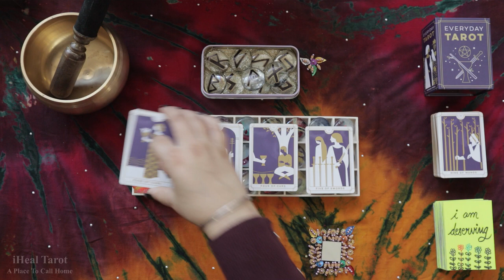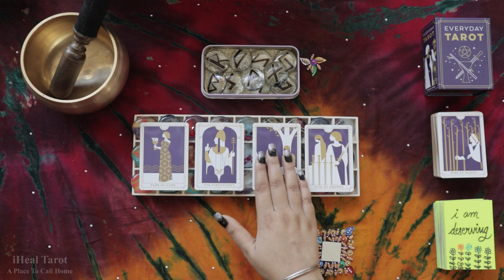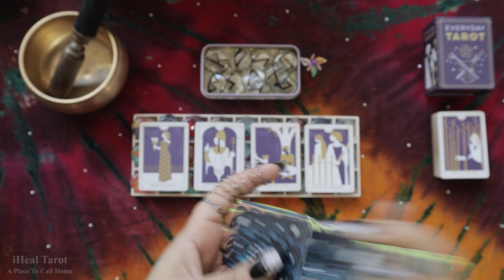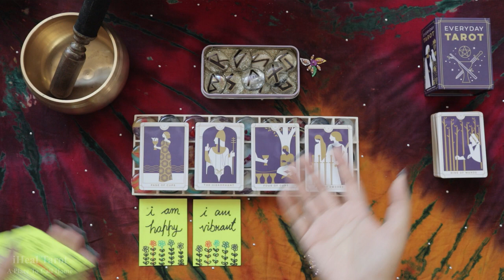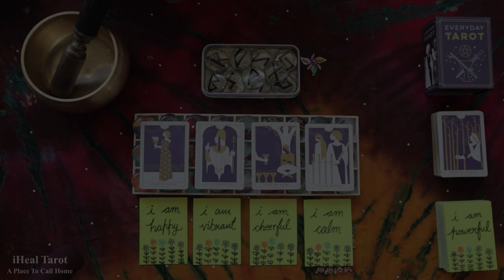TAURUS(वृषभ)MID AUGUST(15-30) माफी मांग लीजिए ⛲🦄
CHECK YOUR SUN, MOON, RISING SIGNS

Credits:
Pexels